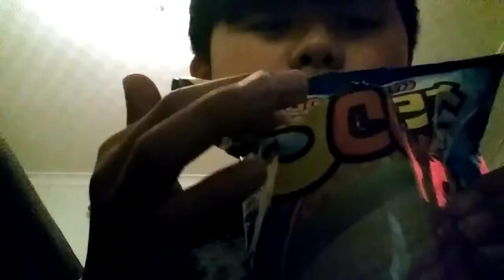Tasting Regent's golden sweet corn /Filipino snack.Sooooooooooo gooooooood!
I am tasting sweet corn and it is lush I could eat it for 8h long.